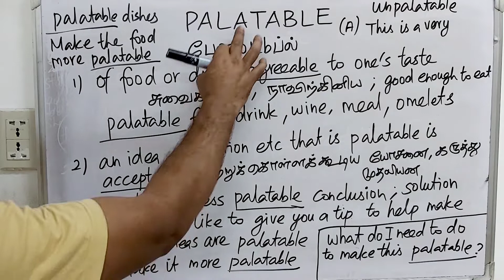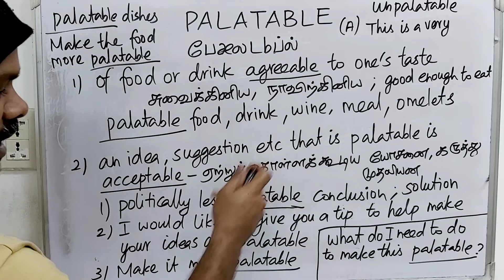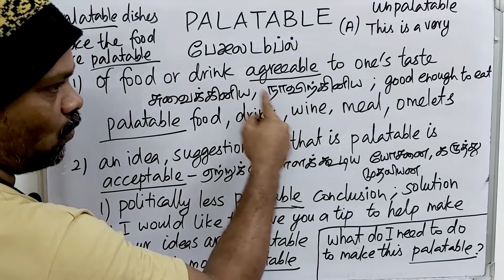PALATABLE tamil meaning/sasikumar